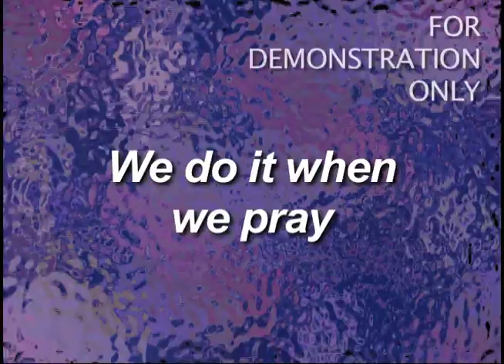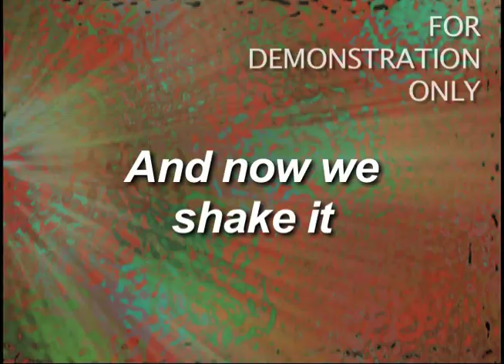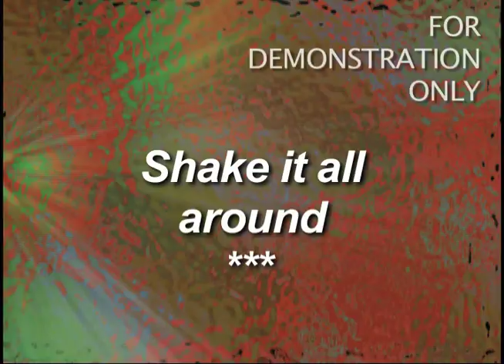Kids Worship Songs: Get Up Get Down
Our range of media resources make it easy to big up your curriculum and bring inspirational teaching to your church or ministry. Scripture based music and lyrics videos bring the word of the Bible and the love of Jesus to life!

By Bob Singleton  CCLI # 5536272